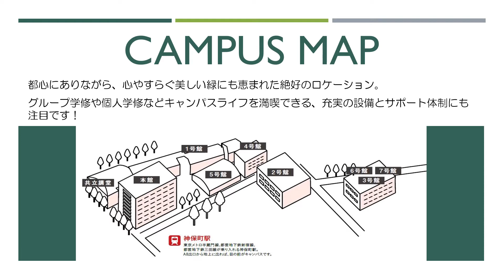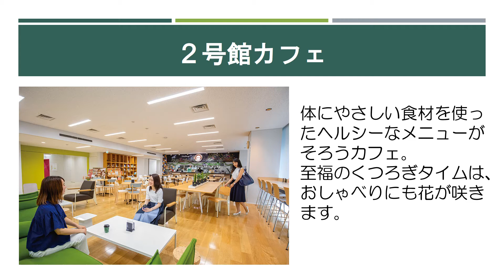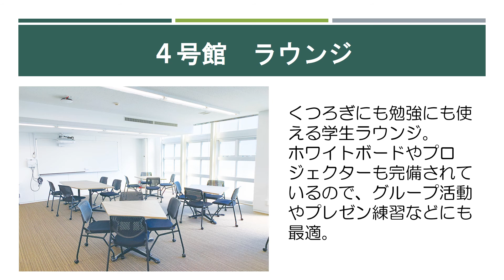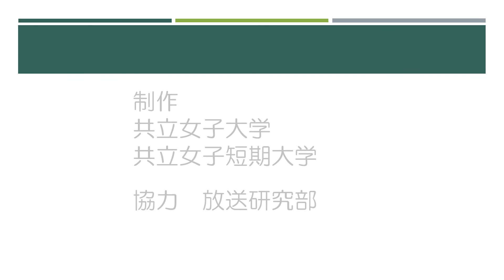共立女子大学・短期大学 キャンパスマップ